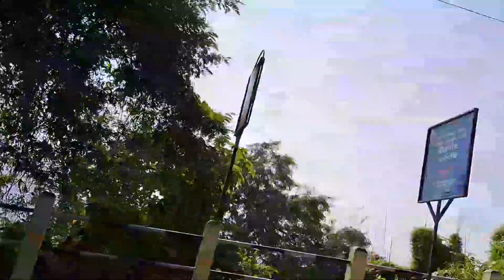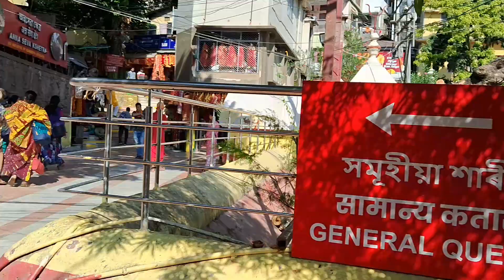MAA KAMAKHYA II TEMPLE II